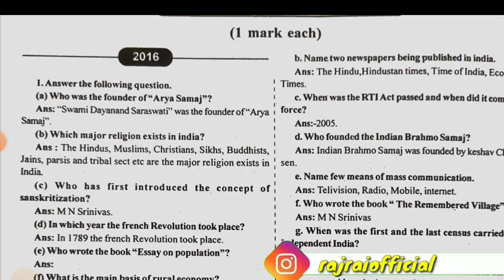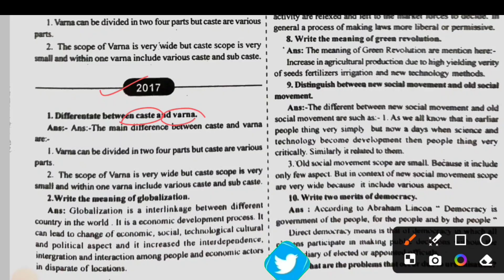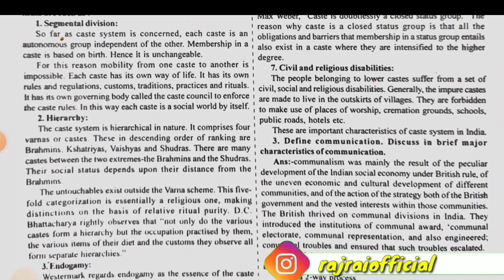class 12 sociology important questions and answers 2024 ahsec| solved yearly papers| common question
phonepay: rai.raj60@ybl
and send the screen shot on instagram/Facebook  👇🏽